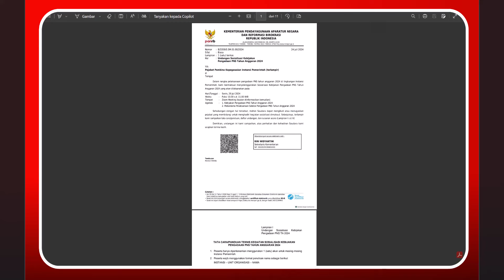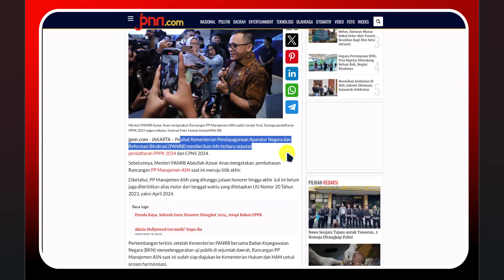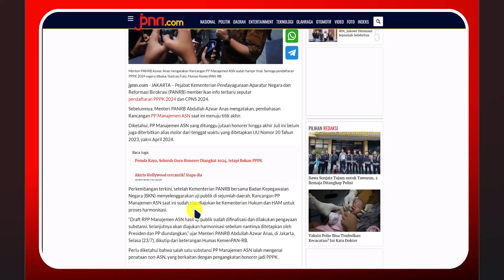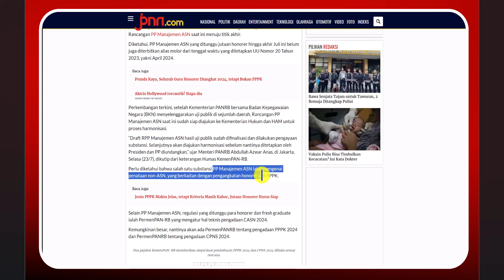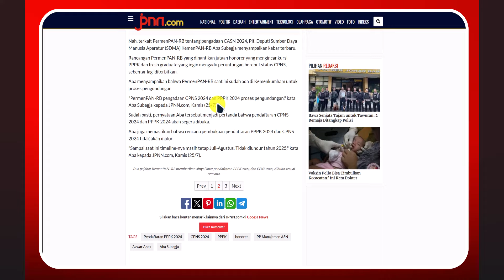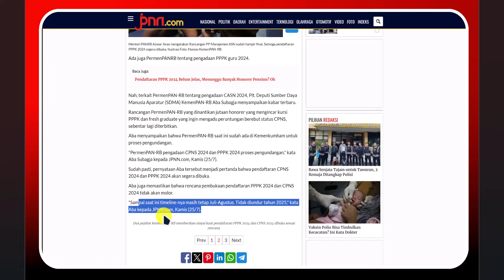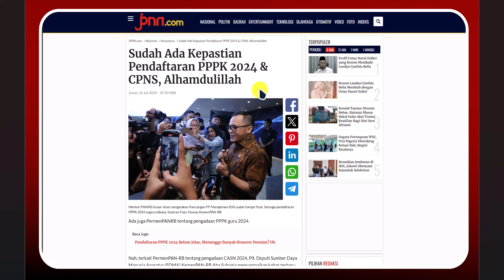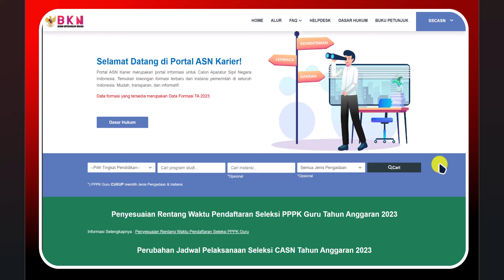BARU SAJA MENPANRB SAMPAIKAN FINALISASI PP MANAJEMEN ASN DAN PENDAFTARAN PPPK 2024 HONORER JADI ASN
Baru saja Menpanrb Sampaikan Finalisasi PP Manajemen ASN dan Pendaftaran PPPK 2024 Untuk Penyelesaian Penataan Honorer Jadi ASN PPPK 2024

Bimbel Belajar Online Terbaik Untuk Persiapan Seleksi Tes CPNS 2024 dan PPPK 2024
2.Daftar akun dulu ya
3. Verifikasi email yang digunakan dengan cara cek inbox email dan klik link verifikasi akun sahabat cpns
4.lakukan pembelian paket PPPK/CPNS
5.jika ada kendala di pembelian hub.no 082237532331
 "SEMOGA SUKSES "🙏